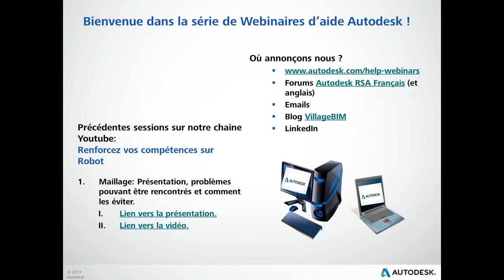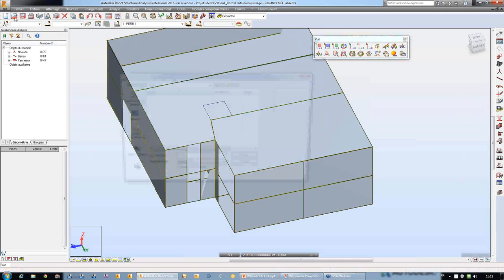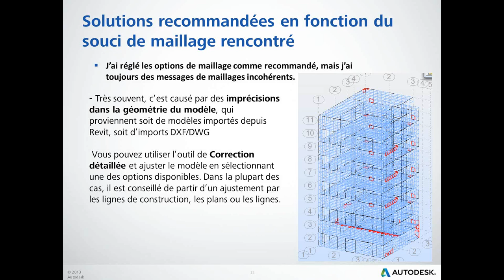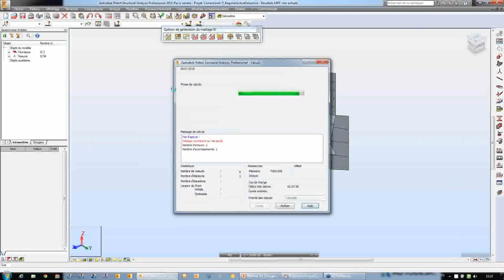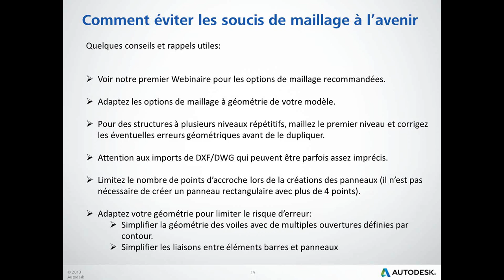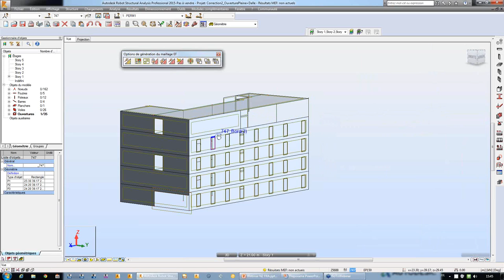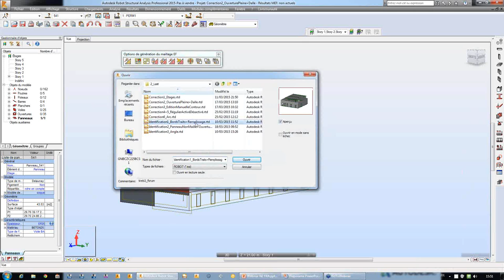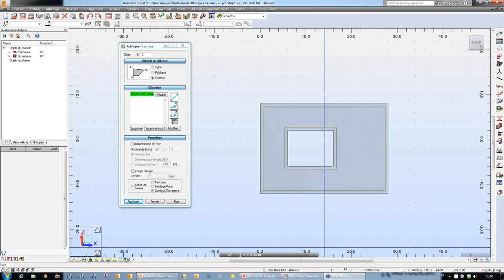2. Résolution des incohérences de maillage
Trucs et astuces permettant de résoudre les problèmes de maillage. Comment déterminer quelles sont leurs causes et les solutions possibles basées sur des exemples clients reçus au support. En partant de corrections à grande échelle jusqu'à bouger un noeud d'une maille.